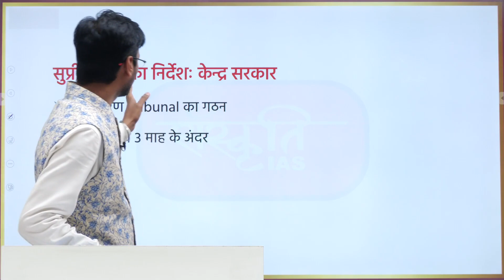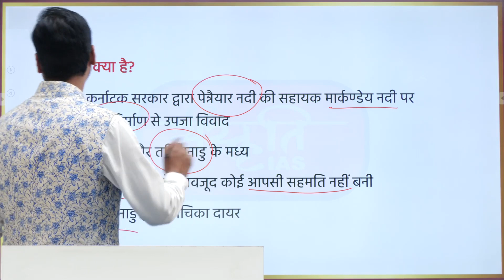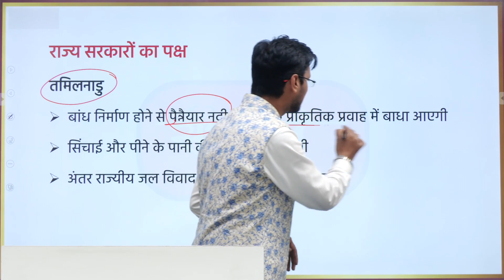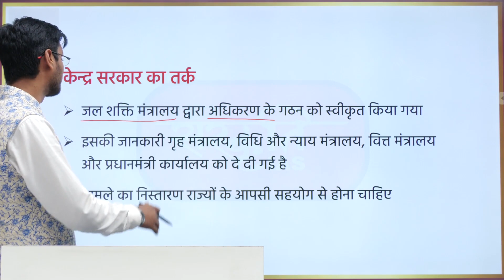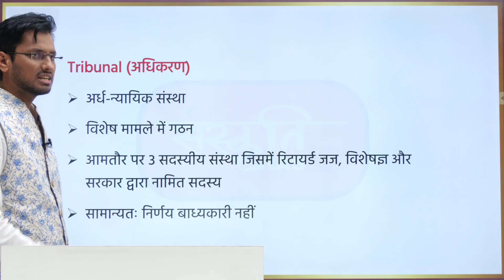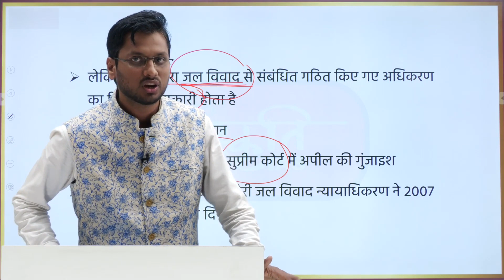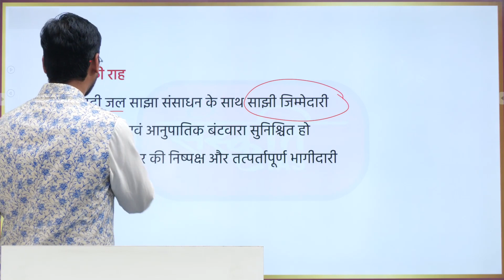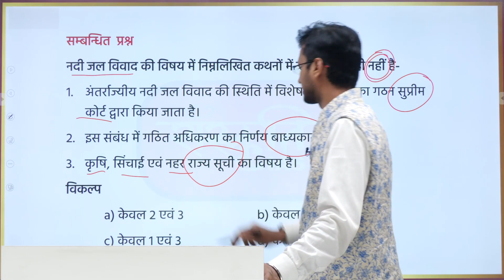जल विवाद पर सुप्रीम कोर्ट ने दिखाई सख्ती - पेन्नैयार नदी | Pennaiyar River Basin Water Dispute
(Pennaiyar River Basin Water Dispute)-कर्नाटक सरकार द्वारा पेन्नैयार नदी की सहायक मार्कण्डेय नदी पर बांध निर्माण से उपजा कर्नाटक और तमिलनाडु के मध्य जल विवाद है। इस विवाद में सुप्रीम कोर्ट ने केन्द्र सरकार को अधिकरण Tribunal का गठन कर 3 माह के अंदर इस विवाद को सुलझाने का निर्देश दिया है। इस विडियो के माध्यम से हम समझेंगे की क्या है विवाद और कैसे हो सकता है इसका समाधान।

TARGET PT 2023 - GS SPECIAL BATCH | Only @9,999/-

►कक्षाएँ आरंभ : 19 दिसंबर 2022
►समय : 8:00 AM - 11:00 AM
► माध्यम : हिंदी

2. Prelims Diary (Target PT 2022)

𝗔𝗱𝗱𝗿𝗲𝘀𝘀 : 636, Ground Floor, Dr. Mukherjee Nagar, Delhi – 110009